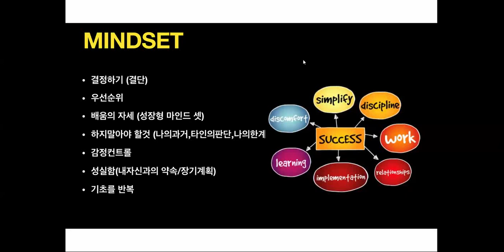위클리트레이닝_마인드셋_우원균 마스터 인플루언서_VR AR Learning & Commerce Platform_GPS Global Platform Solution 글로벌플랫폼솔루션